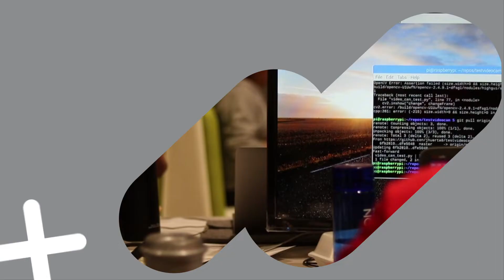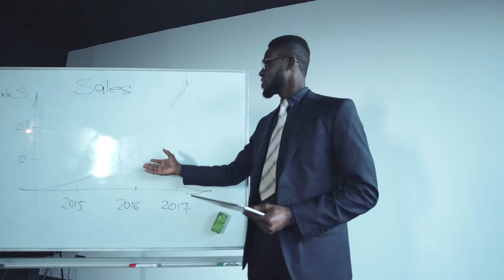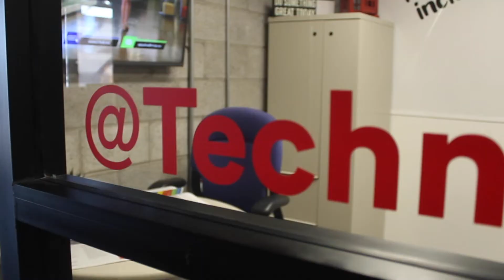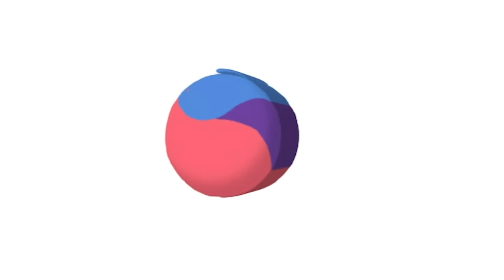HUBupdate | ChinaShow,The Bridge Accelerator, Casting Call!, BPXapp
En esta ocasión Kathia y Roy nos presentan todas la novedades del mes de enero en Technology HUB.

HUBupdate Ep. 9

¡Estamos ConectandoMentes!